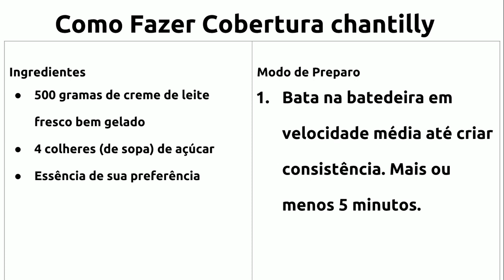Como Fazer Cobertura Chantilly